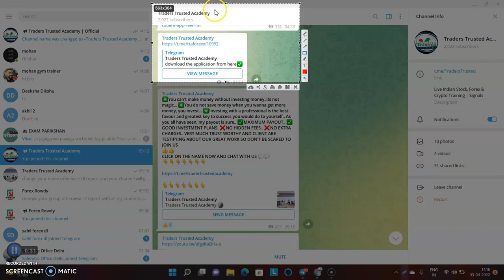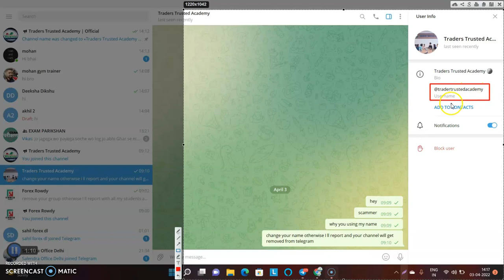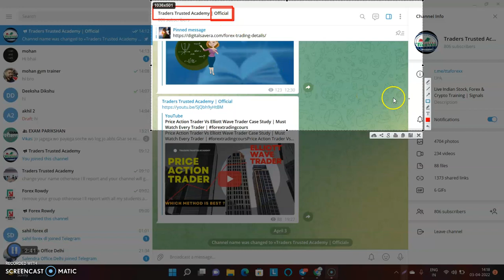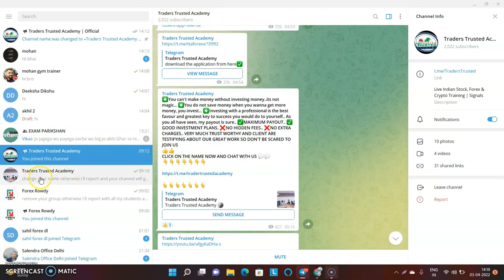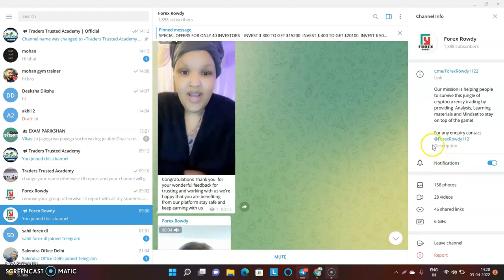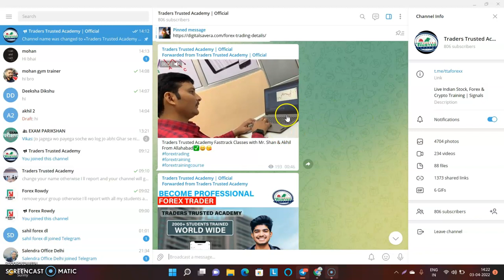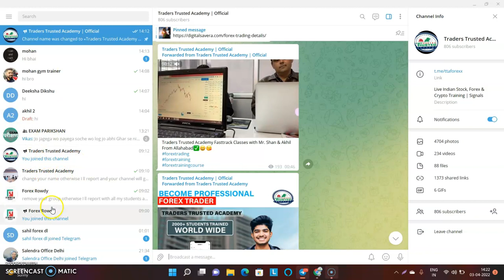Scam Alert | Must Watch Video